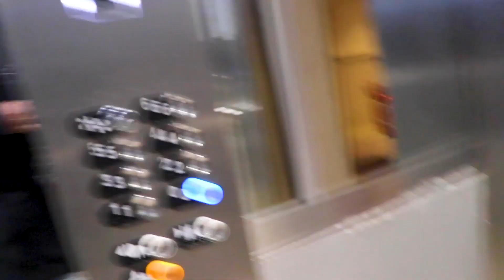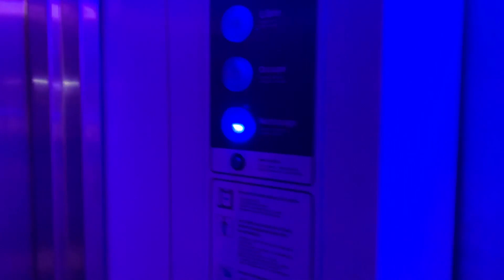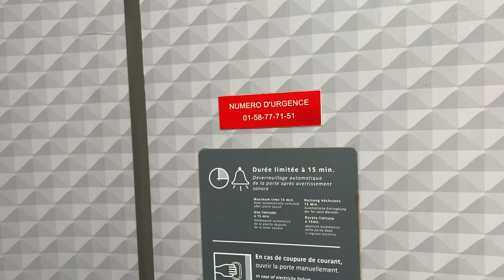How to spend day in Paris | Paris city tour vlog 2020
it was my second time in Paris and i love it . it was on new year 2020 so it was expensive and one more thing i was not able to see fire works in Paris Eiffel tower bcoz i was really tired as i came from Amsterdam by bus so couldn't sleep in way so i slept in my hotel so i really got late for fire works but still i went out near my hotel and it was nice , by the way i was staying in holiday inn Paris near train station Gare de I'est , its in center and nice area and i paid € 437 and Indian rupee ₹ 36000 for 3 nights

i love traveling around the world and i love to capture moments and share with people thats the reason i started vlog  videos . i really enjoy it and . i m always trying my best to make it best video day by day so you can enjoy travel too. and thank you very much for watching my videos please subscribe my channel and like the video if you enjoyed and if you have any suggestions or you wanna ask me pls let me know in comments

My Gears i use for my videography and editing

My main camera canon EOS 80D .

2nd camera Sony A5100

Canon 10-18mm wide angle

Canon 55-135mm

Canon 50mm 1.8 stm

Microphone boya mm1

Iphone xs max 256GB

Mackbook pro 15 inch

Apple Magic Mouse 2